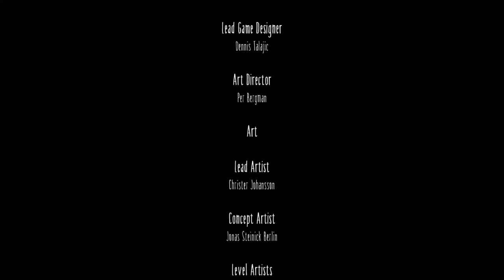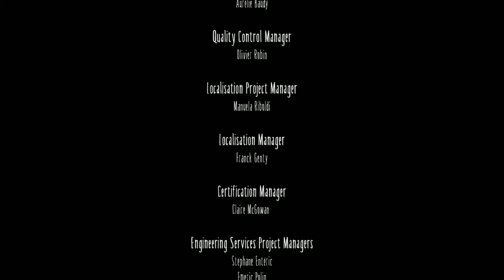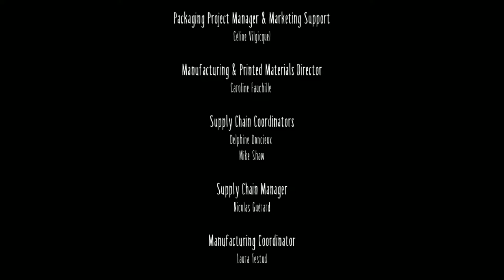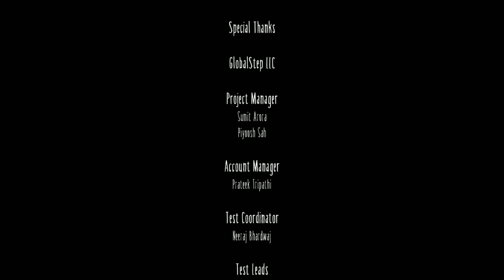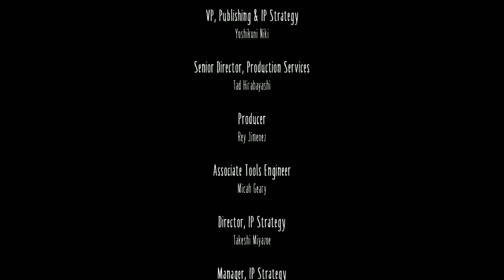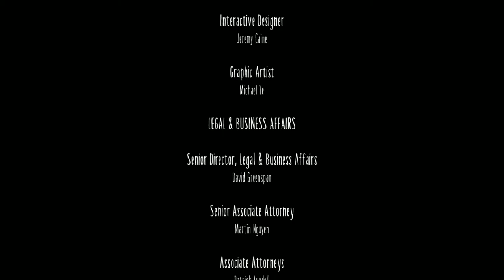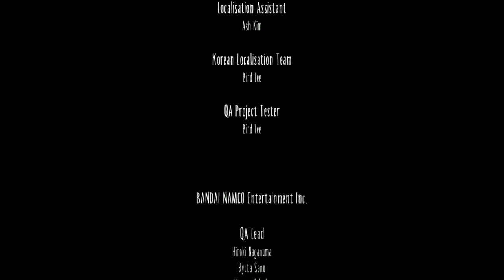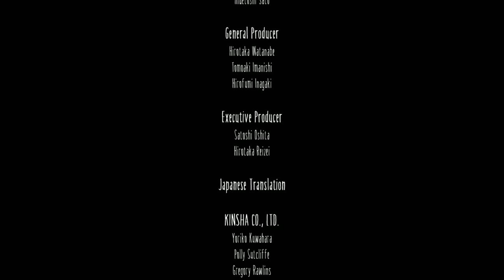Little Nightmares Gameplay Walkthrough ENDING (PS4)